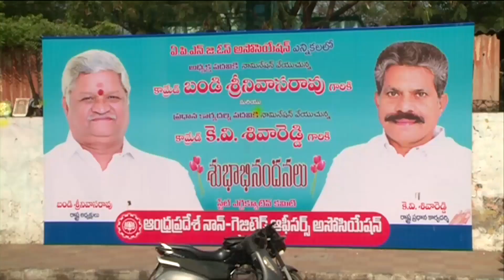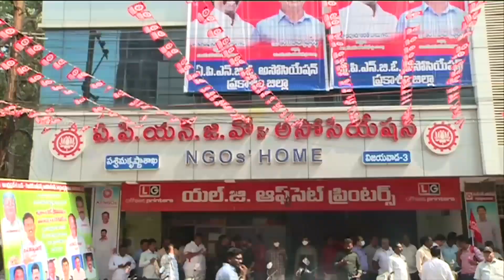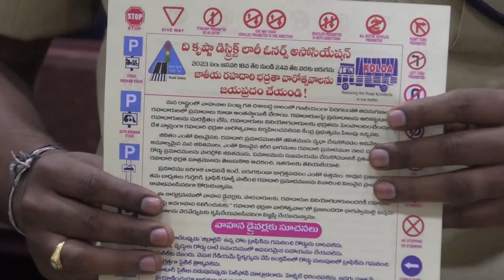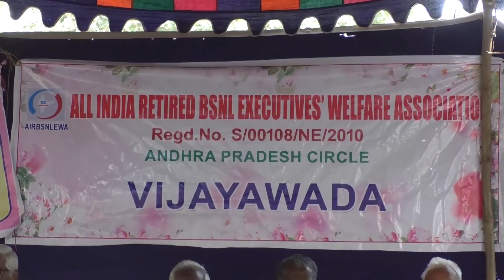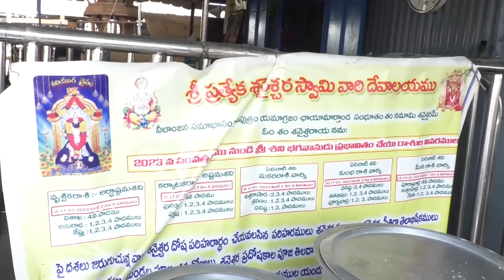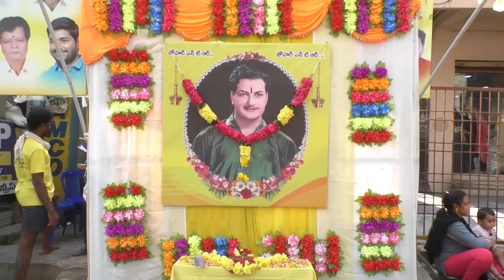EVINING NEWS 18 01 2023 PART 2